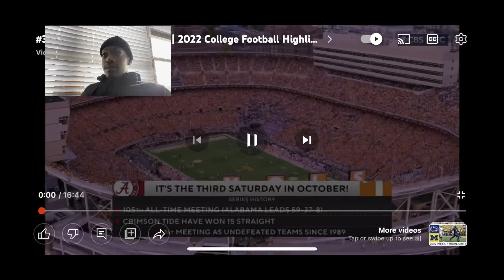I Bet My Life Savings On Bama | No. 6 Tennessee STUNS No. 3 Alabamain INSTANT CLASSIC Reaction